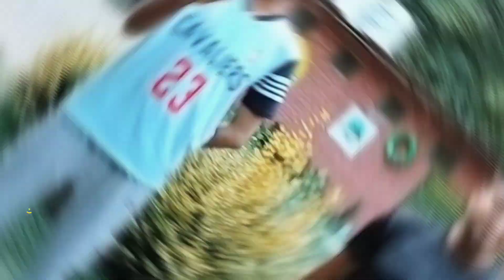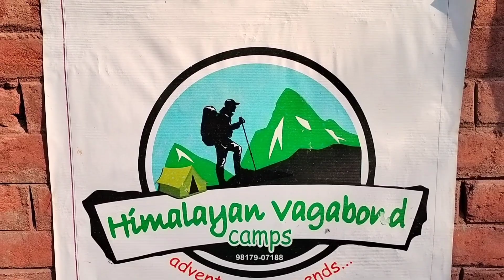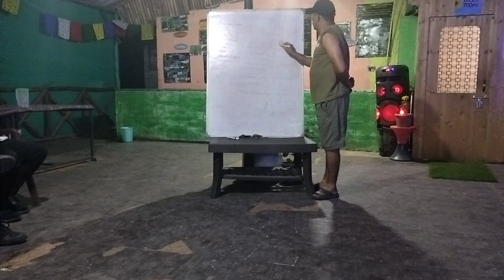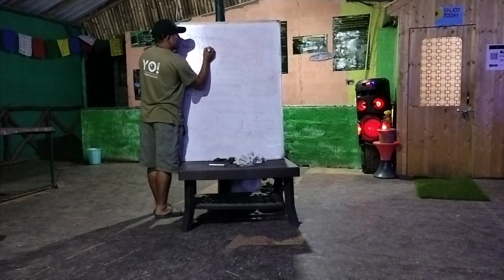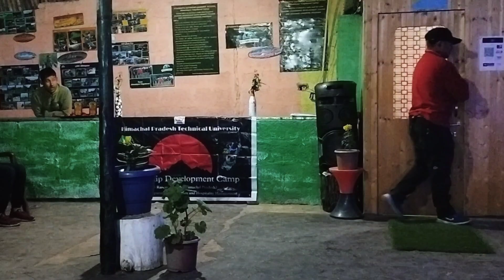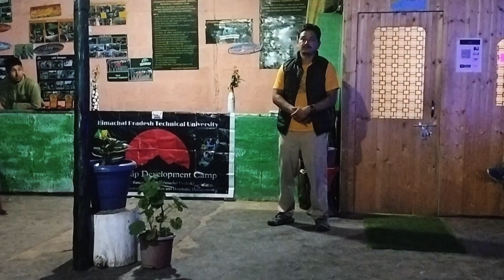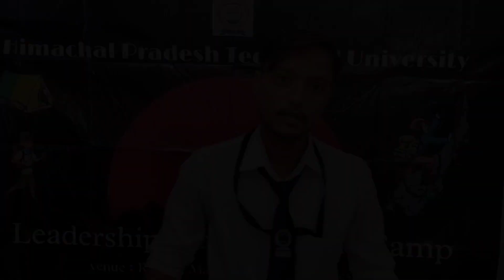Leadership Development Camp | HPTU | Himalayan Vagabond Camps, Raison (Manali) | Pulkit Gautam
Department of Tourism & Hospitality Management of HPTU (Himachal Pradesh Technical University) offers a great skill learning program as 'Leadership Development Camp' at Himalayan Vagabond Camps situated at Raison, Manali Himachal Pradesh.